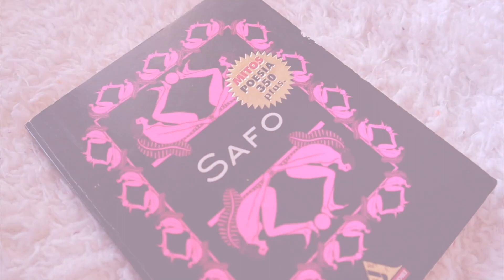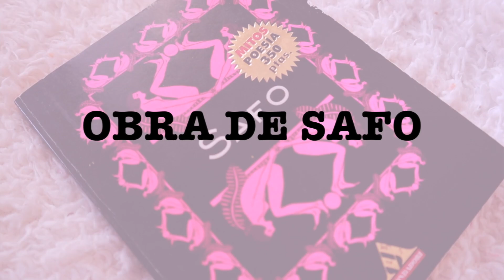Safo de Lesbos 💜 || Go With Kar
Hola, espero que se encuentren super bien, hoy les comparto un video sobre la poetisa griega Safo de Lesbos

Nos vemos :)